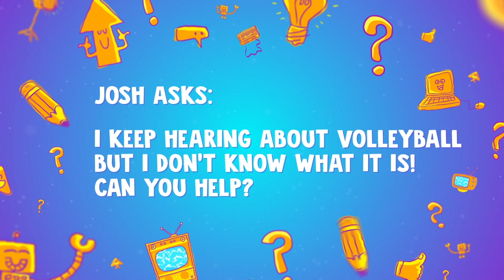Question Machine: What is Volleyball? | CBC Kids